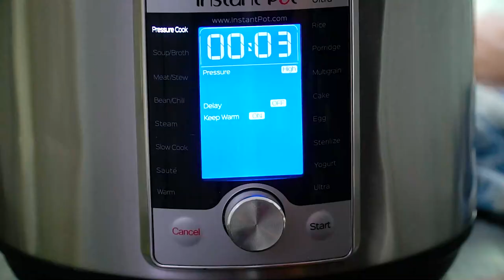Instant Pot Ranch Pork Chops - Sweet and Savory Meals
Learn how to make Instant Pot Ranch Pork Chops - one of the easiest dinner recipes out there. It is made with a few basic ingredients, such as homemade ranch seasoning, broth, and chops. This is a quick and delicious meal ready in less than 30 minutes from start to finish!

🍓INGREDIENTS🍓:
2 tablespoons olive oil
2 tablespoons unsalted butter
4 boneless pork chops (1-inch thick)
2 teaspoons Ranch Seasoning Mix mix (or to taste)
4 cloves garlic (minced)
1 1/2 cup chicken broth (low sodium)
Ranch Sauce:
1 cup heavy cream (or Half & Half)
1 tablespoon Ranch Seasoning Mix
Garnish:
Fresh chopped dill

📬 SEND ME MAIL:
1715 US Highway 46
Suite 414